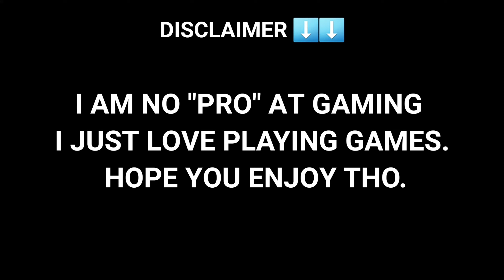I Kept Stalling this Kenworth T680 | American Truck Simulator 1.47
So today I decided to drive a Kenworth T680 but god Damn I kept stalling that the truck it wasn't my fault though the truck just couldn't handle my driving style or maybe I cant drive meh we'll never know

Logitech G923

MY SETUP:
Processor: AMD Ryzen 5 5600H with Radeon Graphics
GPU: RTX 3050TI 4GB
RAM: 24GB DDR4